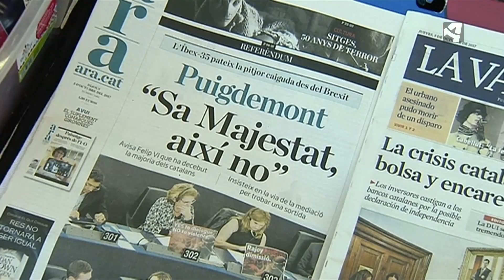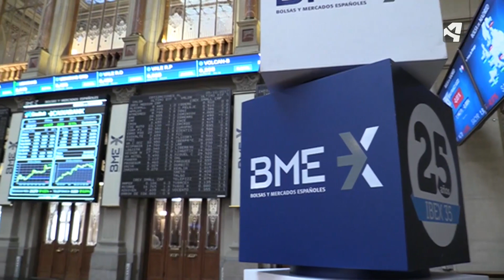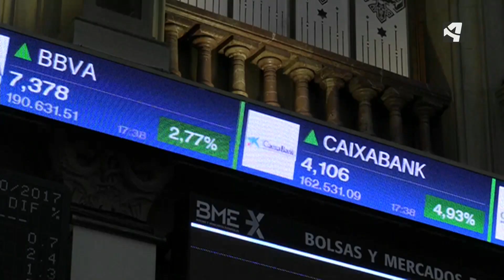EL BANCO SABADELL A ALICANTE